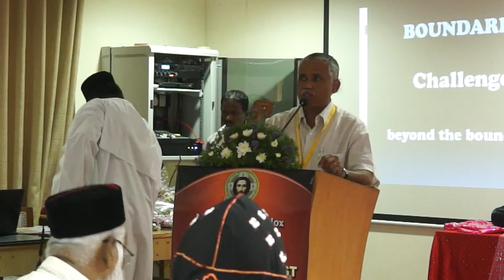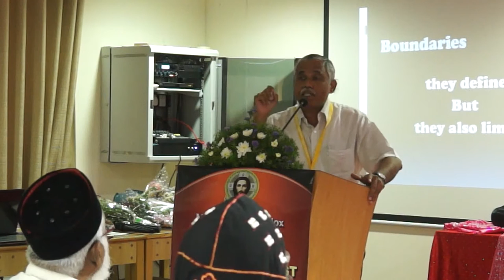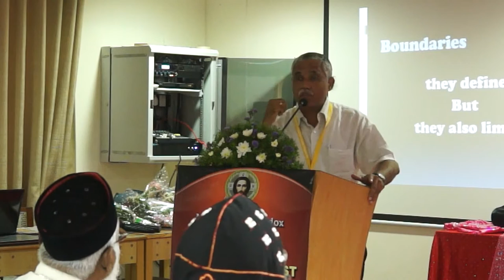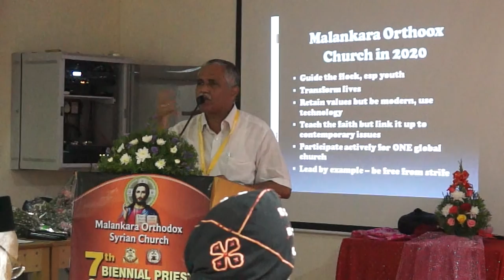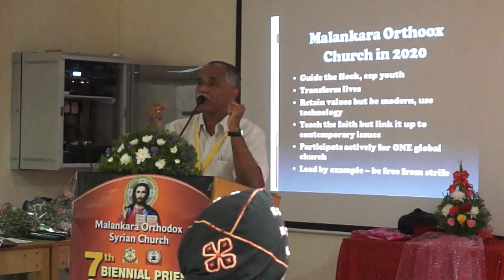7th OKR Priest Conference: Prof. John Varghese "Challenges beyond the boundaries"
7th OKR Priest Conference: Prof. John Varghese "Challenges beyond the boundaries". Prof. John Varghese is the Principal of St. Stephen's College, New Delhi. He delves into challenges faced by the Church in today's world and tries to assess, how the Malankara Church should grow by 2020.